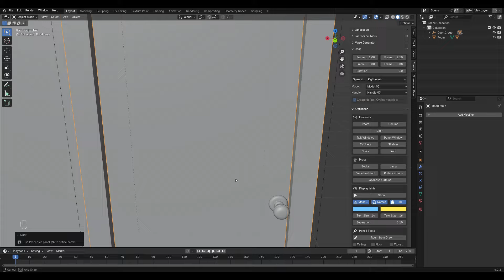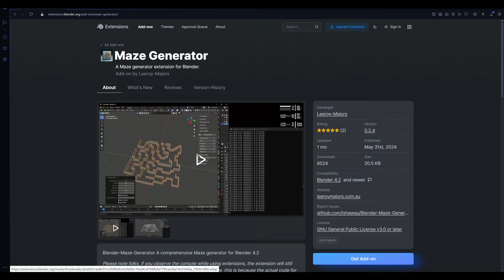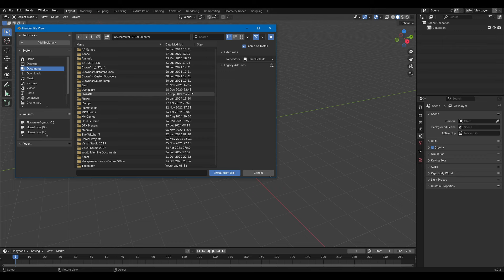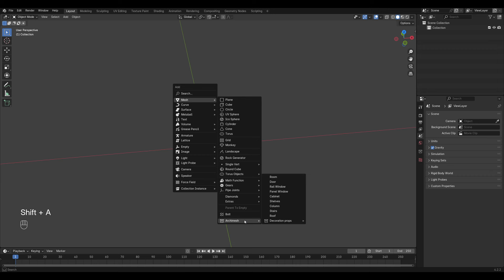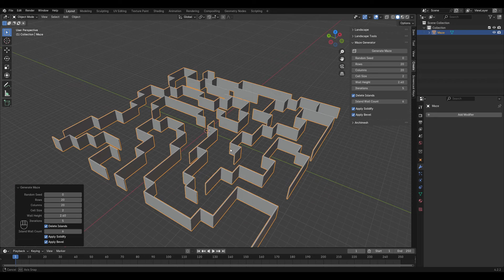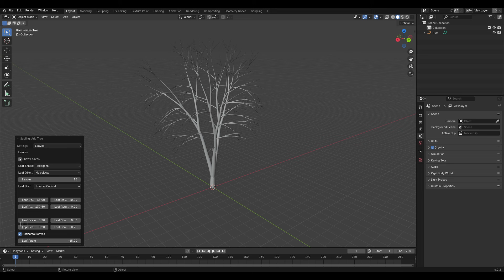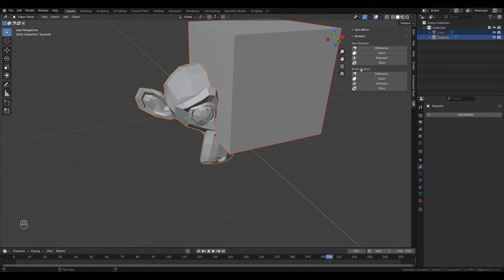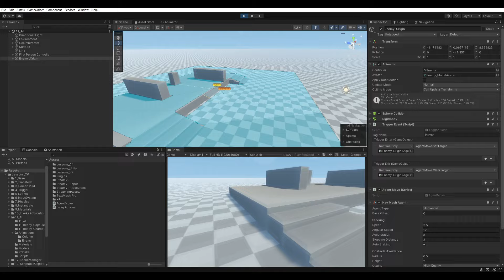Blender 4.2: Бесплатные аддоны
Обзорный ролик бесплатных аддонов для Blender.

Сбер: 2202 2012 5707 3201

00:00 Вступление
00:22 Вкладка Get Extensions
01:22 Blender Extensions
02:08 Способы установки аддонов
03:40 Аддон Screencast Keys
04:00 Аддон A.N.T. Landscape
04:44 Аддон Extra Mesh Objects
05:21 Аддон Bolt Factory
05:41 Аддон Archimesh
06:55 Аддон Maze Generator
07:26 Аддон Extra Curve Objects
08:49 Аддон Sapling Tree Gen
09:52 Аддон AutoMirror
10:10 Аддон Bool Tool
10:50 Аддон Loop Tools
11:21 Maze any Mesh
11:52 Результаты
12:10 Курс "VR-разработчик на Unity"